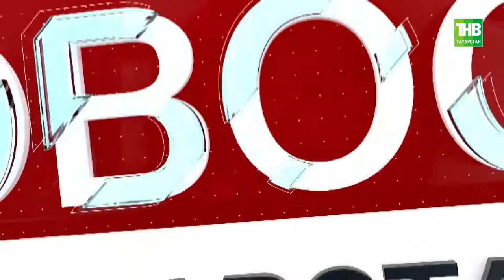Новость дня 19/04/18 #2 ТНВ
Таяну ноктасы. В эфире: пн, вт, ср, чт - 19:00

7 дней. В эфире: вс - 19:30, 21:30

Координаты:
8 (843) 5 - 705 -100